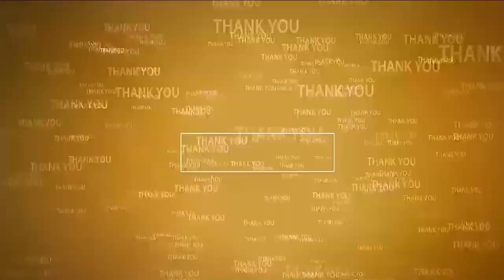ఐదేళ్లు..తెర‌లు... వ‌ల‌ల వెనకే...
- ఫ్లోర్ లీడర్ గా  రెండో వ్యక్తి
- ఎట్టి పరిస్థితుల్లో జగన్మోహన్ రెడ్ది ప్రతిపక్ష నేత కాలేడు.. కాడు..
- మాజీ సీఎం జ‌గ‌న్‌పై మంత్రి ఆనం సెటైర్లు